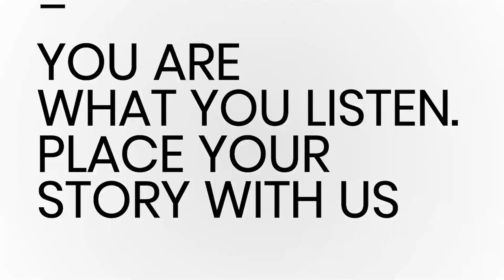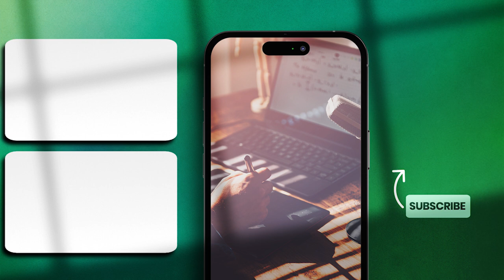The Marketing Accountability Gap: How to Bridge It | Branden Cobb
NOUVA got the opportunity to talk to Branden Cobb, a visionary in the realm of marketing, he has pioneered courageous marketing strategies that grab customers’ attention, resonate with them emotionally, and launch them into a robust, memorable customer journey.

This allows him to create highly personalized experiences that resonate deeply with customers on an emotional level. Cobb's innovative approach has led to the development of courageous marketing strategies that capture attention and forge lasting connections, transforming casual customers into loyal advocates.

Another thing that many people are talking about is how can marketers effectively measure and attribute the impact of AI-driven marketing campaigns? The power of AI to revolutionize traditional strategies. By leveraging AI-driven analytics, it can meticulously analyze consumer data, identify emerging trends, and tailor marketing campaigns with unprecedented precision.

Listen to this podcast and the amazing insights within!

- CHAPTERS -
(00:00) Coming Up
(01:20) Introduction
(05:54) Balance between Technology and Data
(11:32) Challenges Working for Big Companies
(13.16) Influencer Marketing and Content Creation
(22:40) AI-driven Marketing Campaigns
(26:32) Final Thoughts